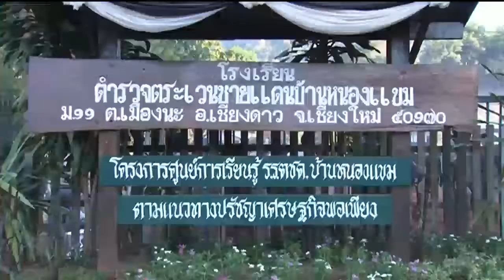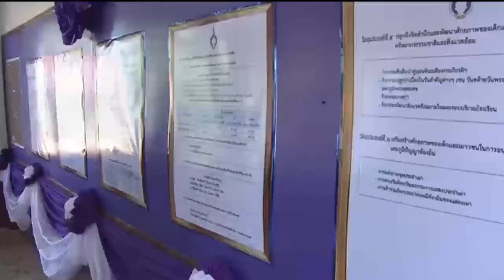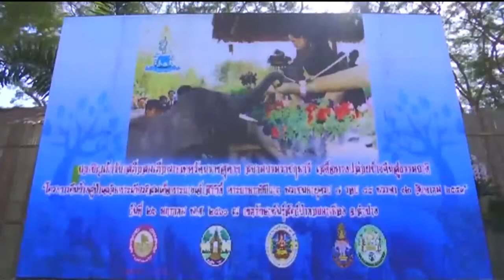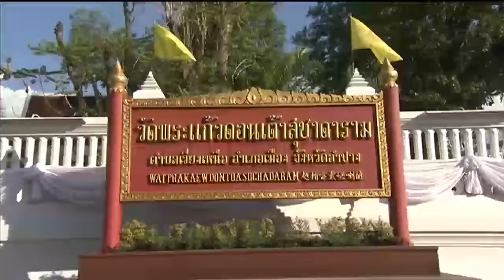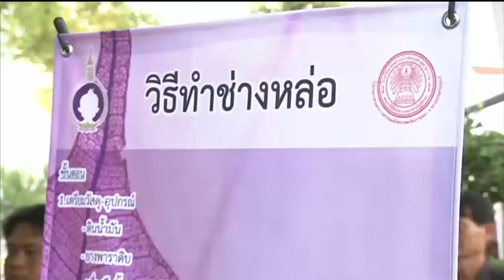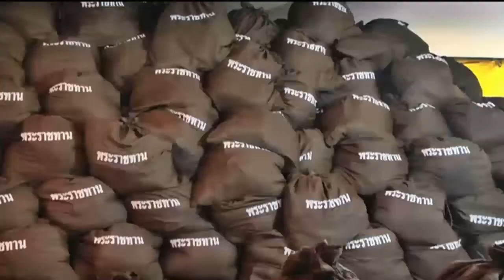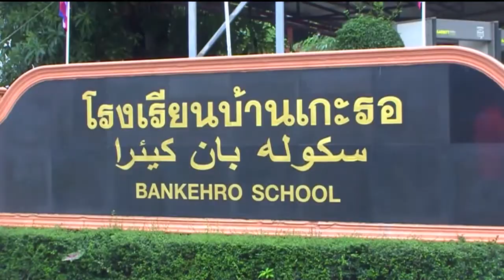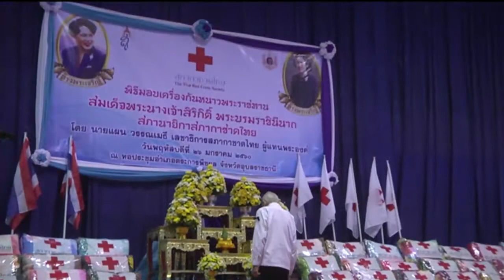ข่าวพระราชสำนักประจำวันที่ 26 มกราคม 2560